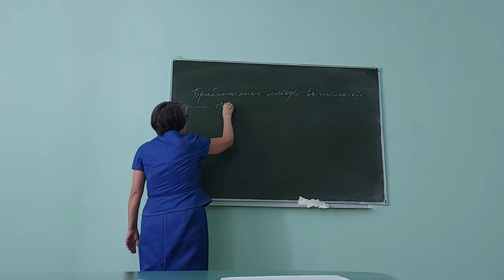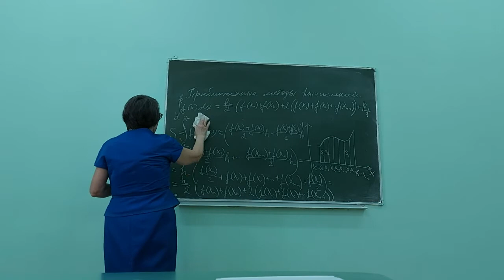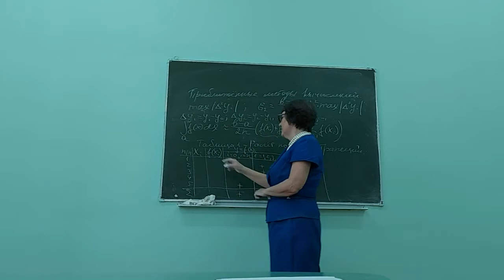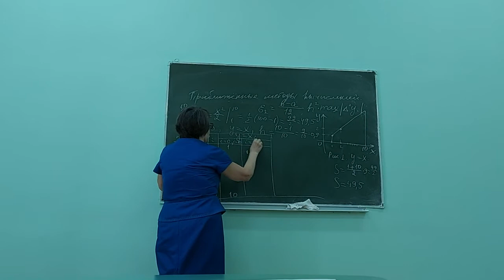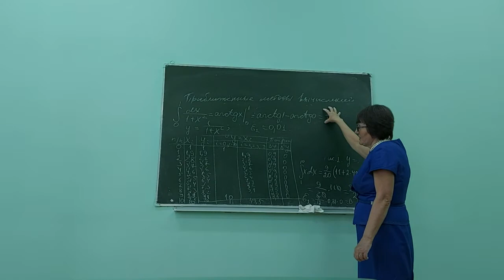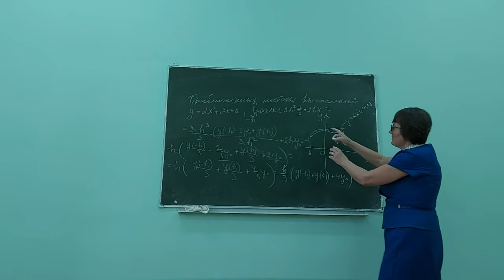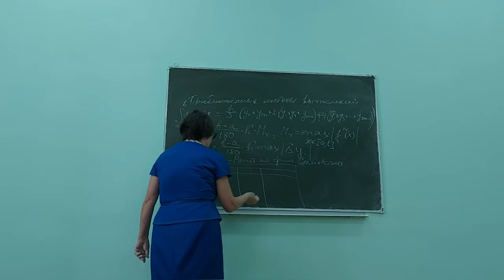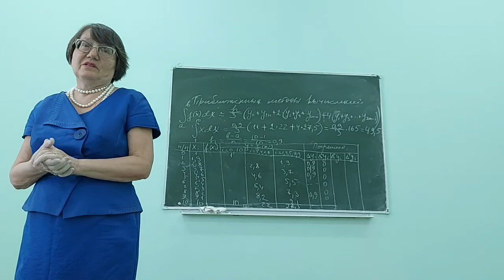Вычисление определенного интеграла приближенными методами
Волкова Светлана Николаевна